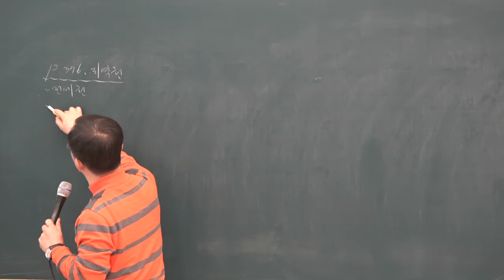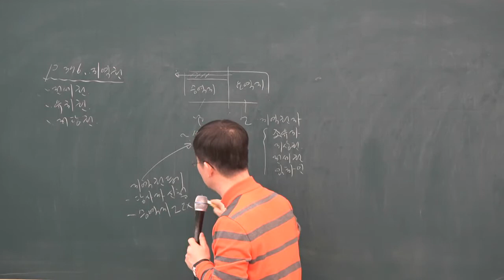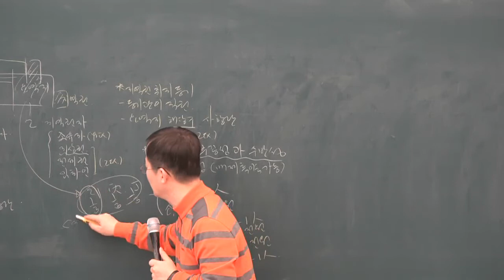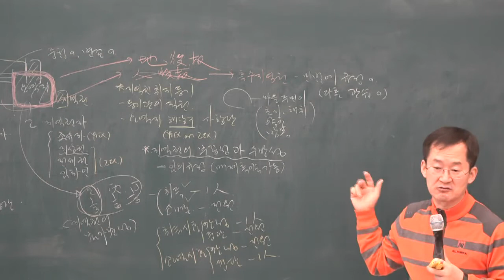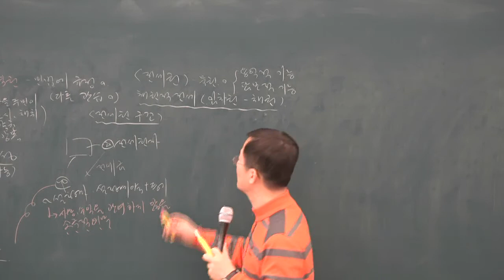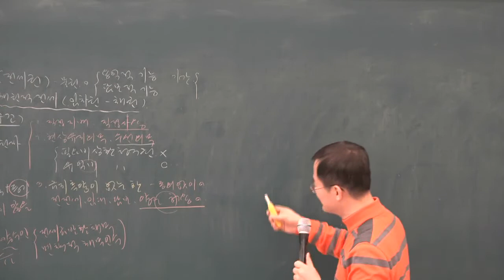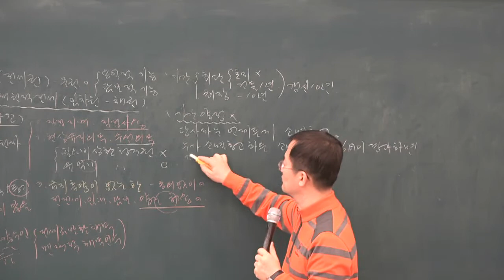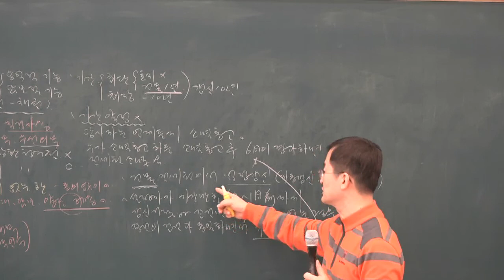[공전무] 2019년 공인중개사 민법 및 민사특별법 기본이론 2-25